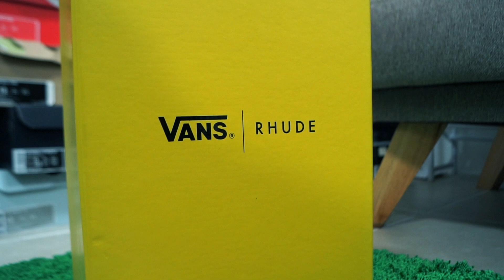Vans ⎜Rhude Bold Ni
que mas mi gente que tal esta colab no me la esperaba y esta fuego.

musica Al Athim